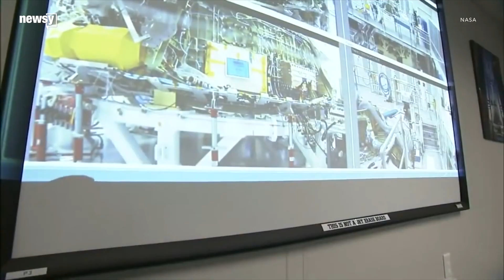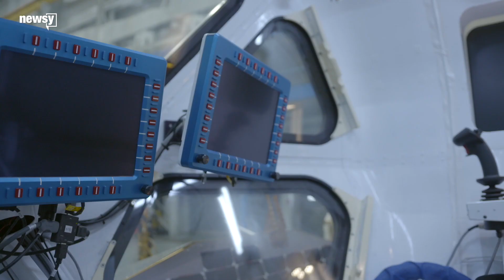NASA looks toward its next moon mission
And that future involves getting back to the lunar surface.